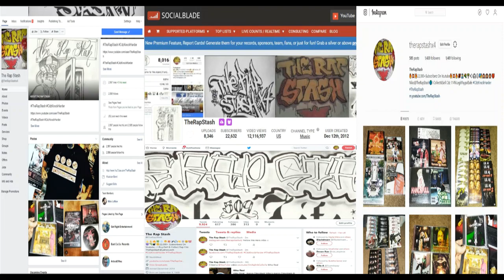Back & Forth By Lil Rue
510 Oakland California Rap Music (2020)